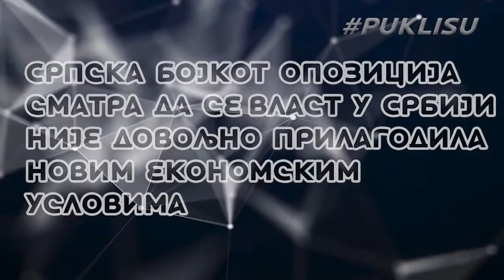Informiši se o informacionim tehnologijama